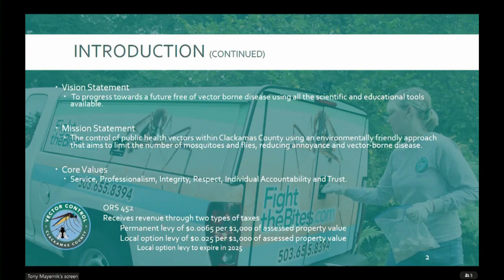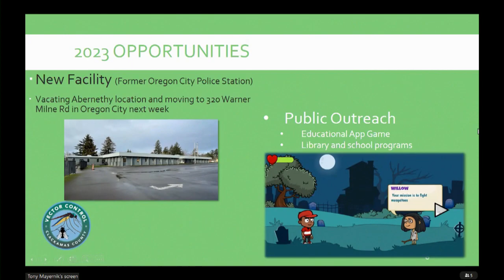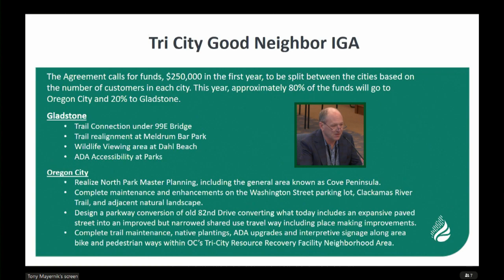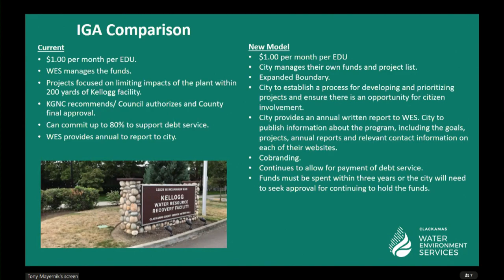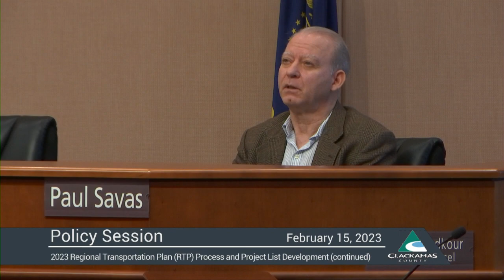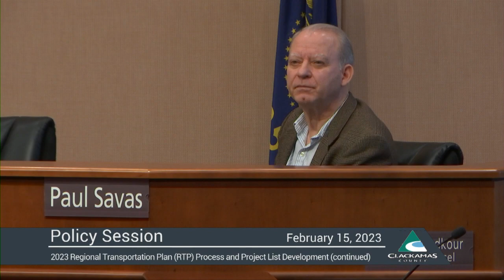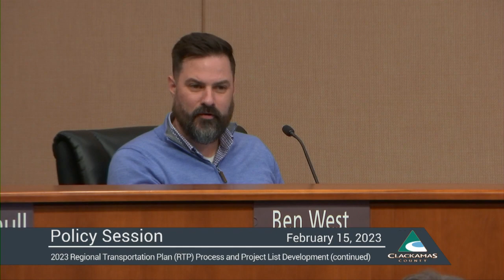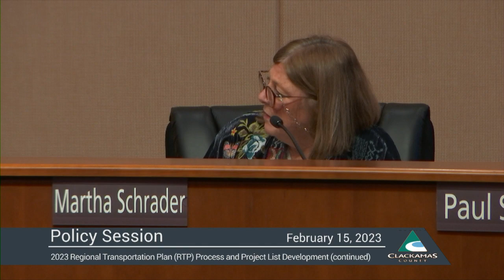Policy Sessions - Feb. 15, 2023